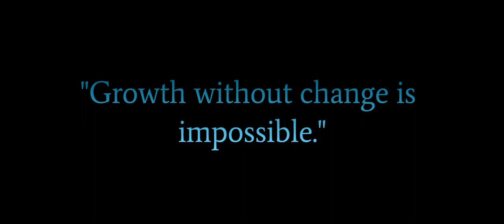Prometheus – Cyberpunk Sci-Fi Industrial Darksynth // Copyright Free Music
This Music is 100% Copyright free for you to use in your videos. as long as you credit Avalanche Audio in the description of your video.

FAQ:
1. Can I use this music on other social media platforms like Tik Tok, Twitch, Facebook, Instagram, etc?
- Yes you may. As long As you credit @AvalancheAudio. However, you CAN NOT, by any circumstances, take the music from this channel, upload it to Spotify or any other music streaming platform, and claim that it as your own product. This Music Is COPYRIGHT AND ROYALTY FREE, and so, therefore, it should STAY THAT WAY.

2. How do I credit Avalanche Audio?
- You can write the name of the track, followed by @AvalancheAudio, or just Right, “Music By @AvalancheAudio.” Either way will do.

4. Can I use your music for videos or projects that are not monetized?
- Yes

5. Can I record vocals on your music, and upload them on Spotify, Apple Music, Deezer, or any other music platform.
- No

6. What can I NOT use Avalanche Audio music in?
- Music projects such as: sampling my music and placing it in your song, recording vocals over my music, or re-releasing my music under a different name/title.
- If you use my music in your film or game, you CANNOT sell/distribute the soundtrack separately from the film/game. For example, you cannot upload the music soundtrack of your project to Spotify (or other audio streaming services) with my music included.

This video is dedicated to my Best Friend, and His amazing Channels, VISUALIZATOR - Royalty Free Music Visualized and GAMER FUTURE. in VISUALIZATOR - Royalty Free Music Visualized channel, He takes Copyright Free Music from some of the best music composers and creates awesome visuals with them. And in GAMER FUTURE, he does some gameplays of the latest games available on IOS and Android. Love you, Brother.❤️‍🔥❤️🥰

I would also like to take this time to dedicate this video to another friend of mine, Who make videos that offers a wide variety of royalty free, and copyright safe music from different composers and artists. Love you, Brother. ❤️‍🔥❤️🤗